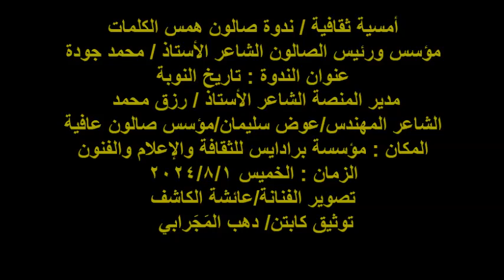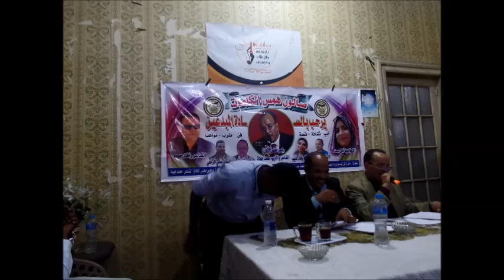صالون همس الكلمات/الشاعر/ م /عوض سليمان/ تاريخ النوبة/الخميس 1/8/2024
أمسية ثقافية / ندوة صالون همس الكلمات
مؤسس ورئيس الصالون الشاعر الأستاذ / محمد جودة
عنوان الندوة : تاريخ النوبة
 مدير المنصة الشاعر الأستاذ / رزق محمد
الشاعر المهندس/عوض سليمان/مؤسس صالون عافية
تصوير الفنانة/عائشة الكاشف
 توثيق كابتن/ دهب المَجَرابي